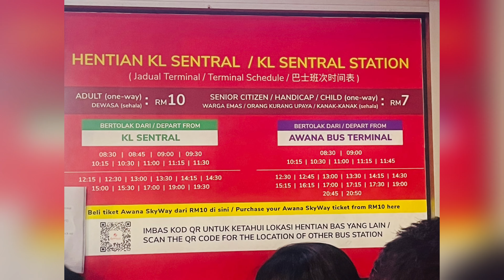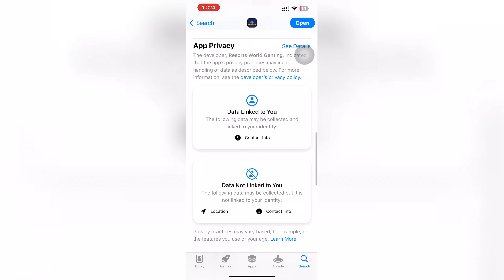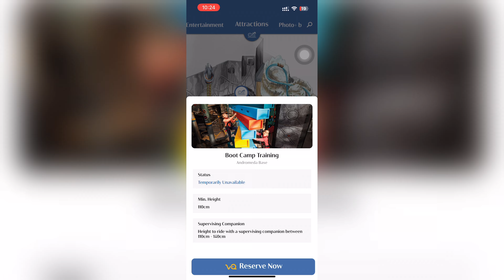Genting Highlands Sinhala Travel Guide 2024 | Things to do in Genting Highland Malaysia.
SkyWorlds Theme Park - Complete Travel Guide 2024 | Genting Highlands, Malaysia

Looking for an unforgettable adventure in 2024? 🎢 SkyWorlds Theme Park in Genting Highlands is a must-visit destination for travelers! Here are things you need to know to make your trip to Malaysia’s exciting outdoor theme park.

Timestamps:
0:00 - Genting Highland Travel Guide Intro
0:39 - Genting Highlands Bus Prices
1:00 - Genting Skyway Cable Car
1:38 - SkyAvenue
2:02 - Genting Skyworlds Theme Park
2:33 - How to Book Ticket
2:36 -  Genting Skyworlds Mobile App
4:46 -  Show Time
6:06 - Games
6:30 - Skytropolis Indoor Theme Park
8:10 - Return